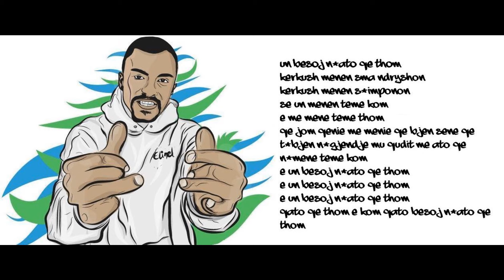ELINEL - Besoj n'ato qe thom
► Coming Soon

🎵 Rec/Mix/Master by: 𝗥𝗘𝗔𝗟 𝗦𝗢𝗨𝗡𝗗 𝗦𝗧𝗨𝗗𝗜𝗢